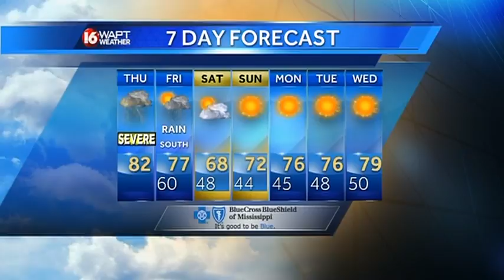Thursday morning weather webcast